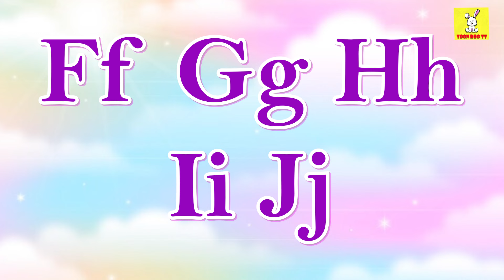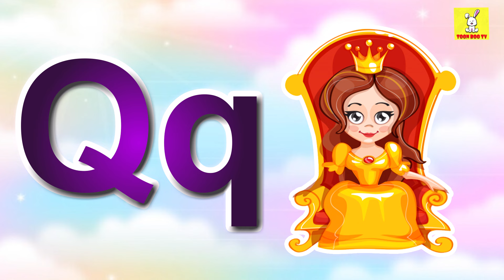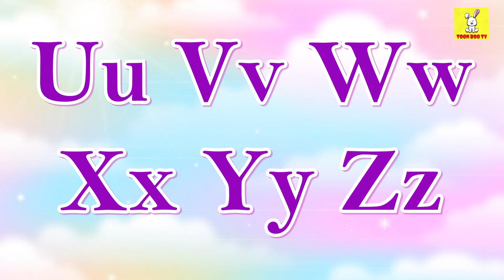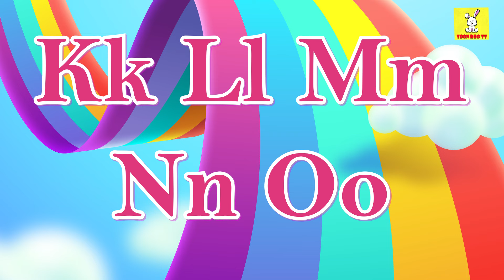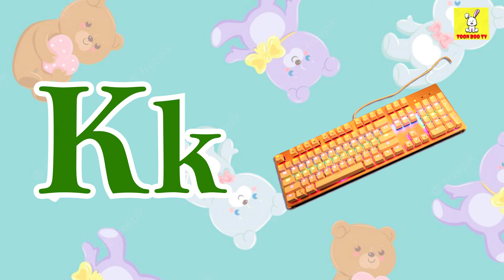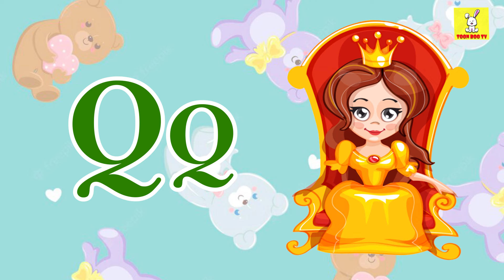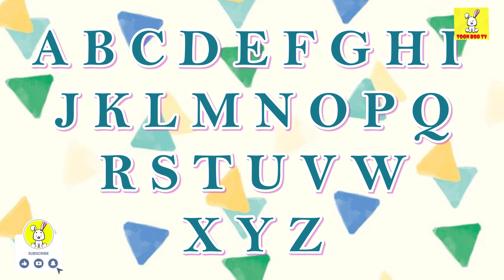ABC Phonic Song - Toddler Learning Video Songs, A for Apple, Nursery Rhymes, Alphabet Song for kids